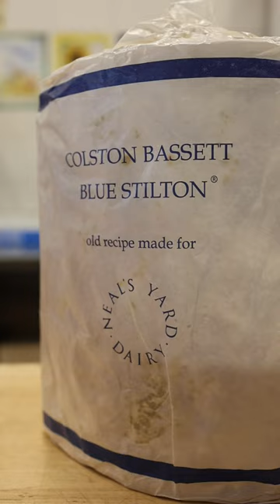Cutting into a Wheel of Stilton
Colston Bassett Stilton from Neal’s Yard Dairy

Colston Bassett Dairy’s Stilton has brilliant indigo marbling and an ivory paste with notes of sweet cream, a tingle of spice, and sometimes a bubblegum or cotton candy sweetness hiding in there. It is made delicately by hand and matured several extra months before being pierced to allow the blue mold to bloom resulting in a well-balanced paste.

In the case now!